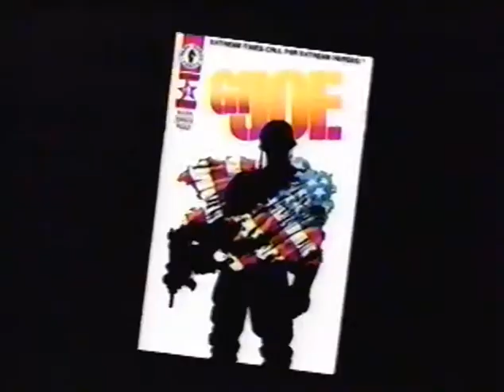GI Joe Extreme Dark Horse Comics Ad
Very cool Dark Horse Comics Ad